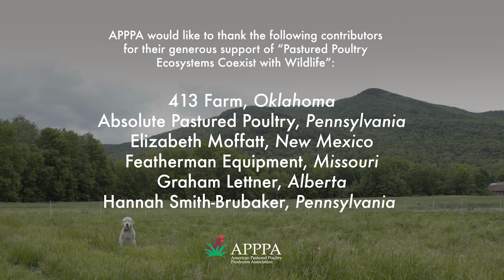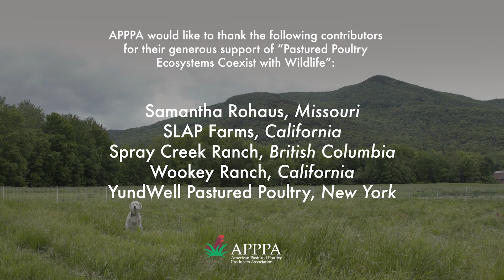Pastured Poultry Ecosystems Coexist with Wildlife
Well managed pastured poultry benefits the soil, which builds the foundation of a healthy ecosystem. This video not only addresses flock safety, but it also reveals the pastured poultry ethos. Pastured poultry is an interconnected system that builds healthy soil, healthy environments, healthy chickens, and healthy people.